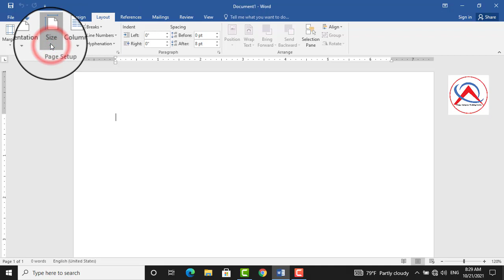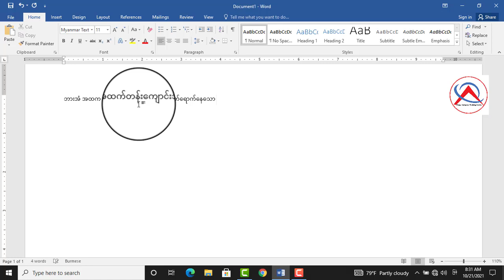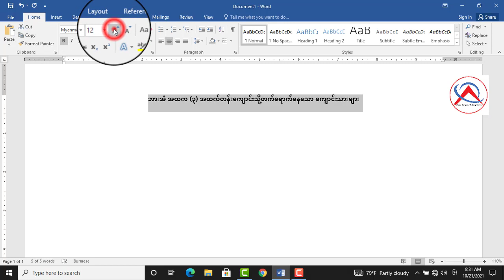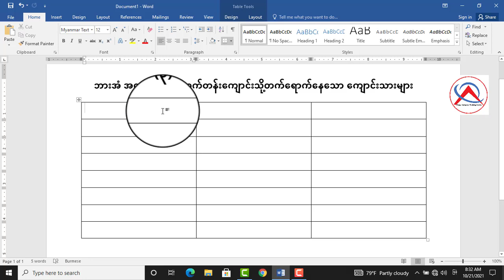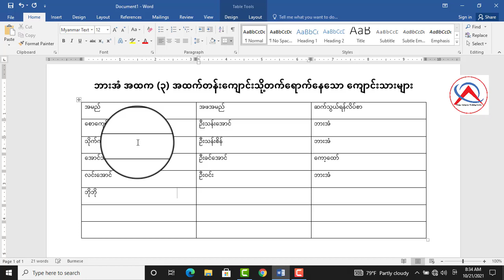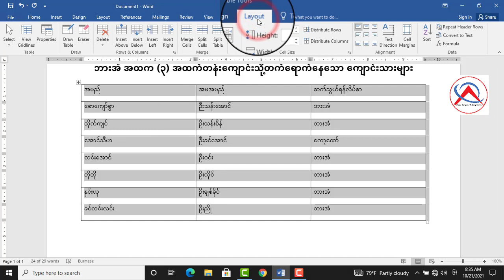microsoftword / ဇယားဆွဲနည်း လေ့လာရန်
ဇယားဆွဲနည်း